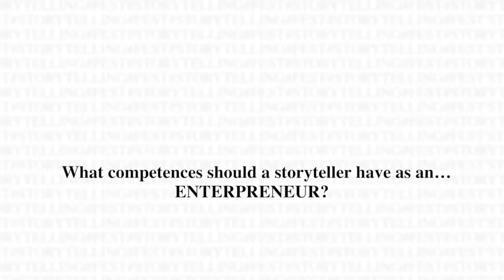FEST Presents: A competence profile for the storyteller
What competences does a Storyteller need...

as a Craftsman? (masters his material , needs to have basic knowledge of his art and masters basic techniques and skills)

as an Artist? (wants to experiment, wants to express himself in a personal way and aims to create)

as a Performer? (wants to communicate with an audience and feels confident in front of an audience)

as a Team player? (wants to and is able to co-operate with anyone involved in the accomplishment of artistic goals)

as a Researcher? (is curious and interested, is able to reflect upon his own work and wants to broaden his horizon)

as an Enterpreneur?